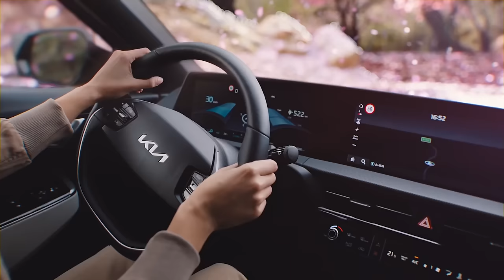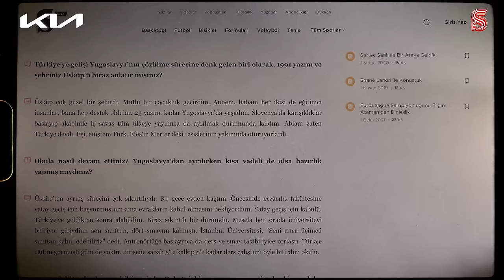İlk Deneyim: Efes, GS-CSKA, Benetton, Yugoslavya | Caner Eler & Oktay Mahmuti | Konfor Alanı #21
Bu video Kia reklamı içermektedir.

Konfor Alanı adını verdiğimiz bu seride Socrates ekibi, her hafta spor dünyasının ilham veren figürleri ve hareketleri üzerine sohbet edecekler.

Bu hafta Caner Eler ve Oktay Mahmuti, başantrenörlük deneyimi üzerine sohbet ediyorlar. Koç Oktay Mahmuti’nin başantrenörlükte Efes Pilsen’de geçirdiği ilk yıllar, efsanevi Galatasaray-CSKA Moskova maçı, yardımcı antrenörlükten başantrenörlüğe geçişteki sorumluluk ve karar değişimi, Yugoslavya kültüründe takım sporlarının yeri, Benetton Treviso yılları ve Türk basketbolunun gidişatına dair tartışmalar bu bölümün konuları arasında.